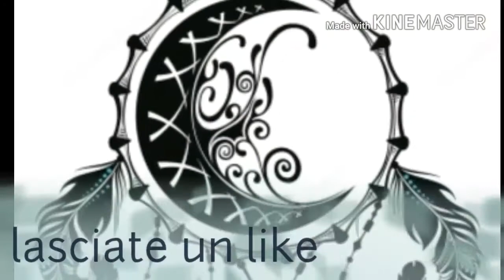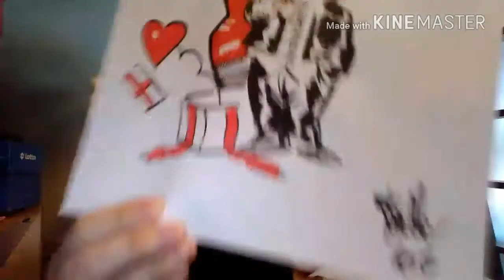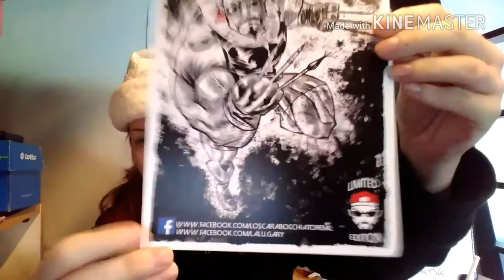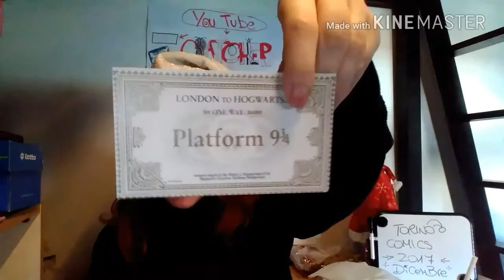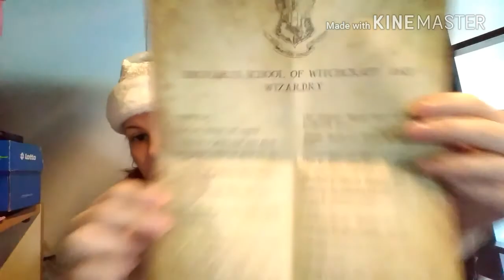Torino Comics - I miei acquisti 💸📩📜🍶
Salve a tutti questo video parlera dei miei acquisti fatti al Torino Comics Xchristmas del 17 dicembre ma nn solo, mi raccomando lasciate like, commentate e iscrivetevi se non siete gia iscritti, condividete il video cn chi volete
Il ragazzo che ha realizzato il disegno al Comics lo potete trovare qui

E ci sono anche molti altri artisti come Lo Scarabocchiatore dove ne potrete trovare di ogni tipo!

Buona visione,
un Saluto e buone feste dalle vostra Catcher Dream ★